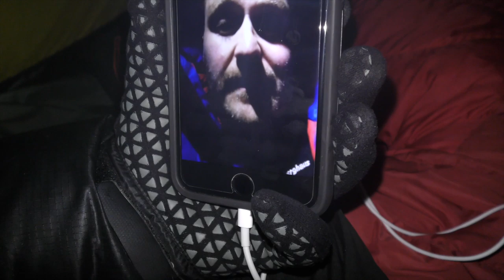WILDCAMPING IN THE LAKE DISTRICT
PLAN B AS OUR ORIGINAL WAS SPOILED BY GREEDY CAR PARKING CHARGES. WE FOUND A LITTLE SPOT OVER THE WAY AND AFTER 30 MINUTES WE WERE UP. USUAL BEERS, LAUGHS AND RAIN..